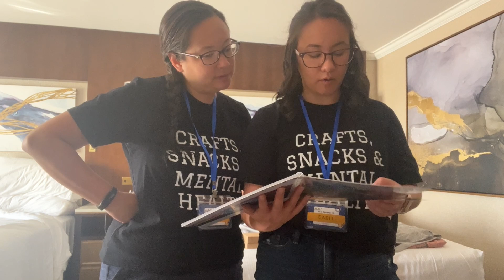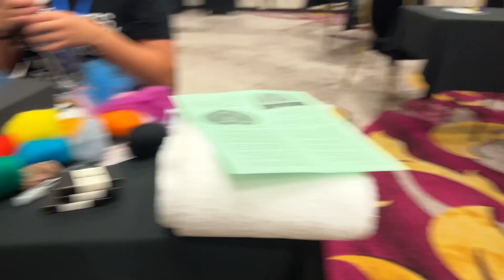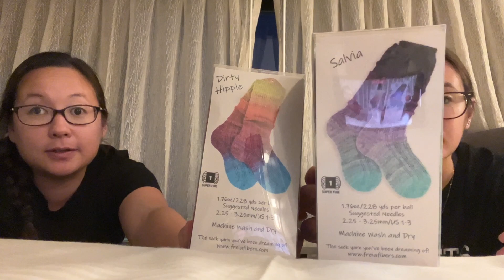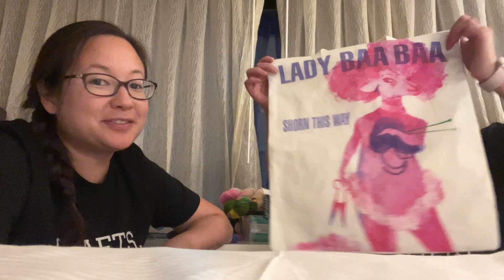Jimmy Beans Wool Biggest Little Getaway: DAY 2!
Sudsy Sculptures, Shopping, and Sample Modeling!